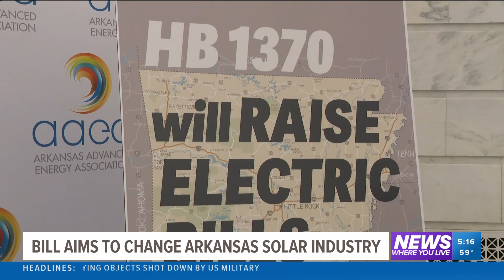Arkansas bill would make solar energy more expensive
The big thing Arkansas House Bill 1370 would do is eliminate the 1-to-1 net metering compensation that solar power users currently receive.